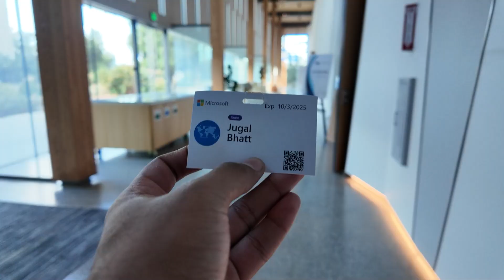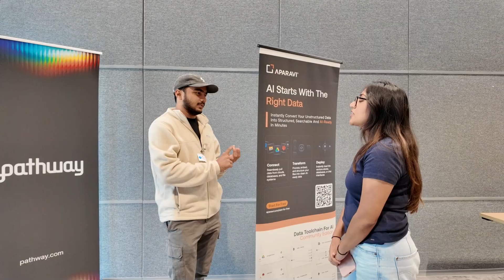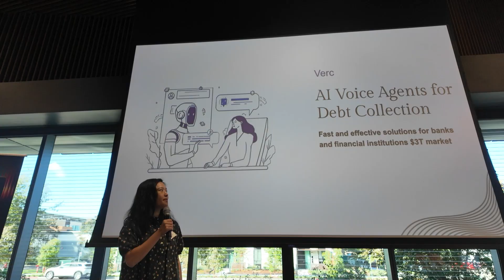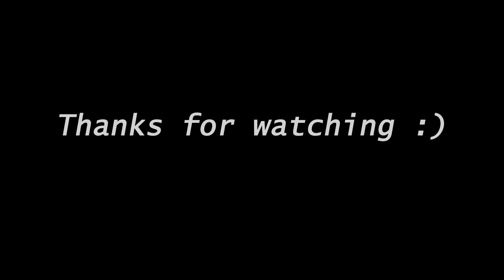I Judged a Hackathon @Microsoft | SF | Bay Area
Join me on my visit back to San Francisco as I take on the exciting role of judge at "Hack with Bay" an intense 8-hour hackathon hosted at Microsoft's Mountain View campus. This event brought together some of the sharpest minds in the Bay Area to build innovative Financial AI agents.

In this vlog, I share behind-the-scenes moments from the hackathon, insights into the incredible projects I evaluated, and what it means to be part of such a vibrant tech community.

If you’re passionate about AI, fintech, or the startup world, this one’s for you!

Huge shoutout to Microsoft, Pathway, LandingAI, and Devnovate for hosting such an inspiring event.

Who am I:

I'm Jugal, a master's student at the University of Illinois, Urbana-Champaign. I make videos about master's, applications, travel and lifestyle. I also have an Instagram account where I post videos daily about my life and tips for people in the US or planning to come to the US.